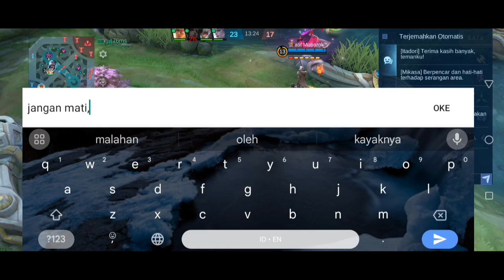Nyobain HYLOS di Ranked | Mobile Legend Bang Bang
My Device: ITEL S23